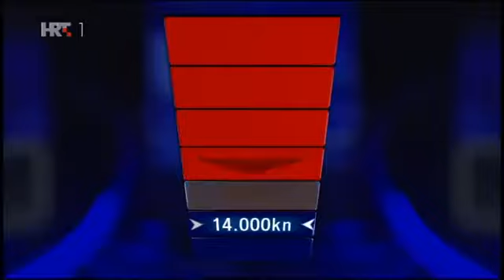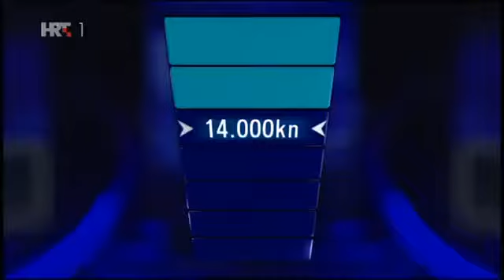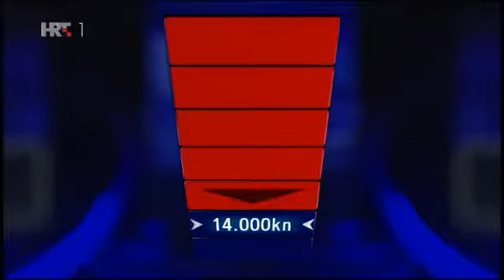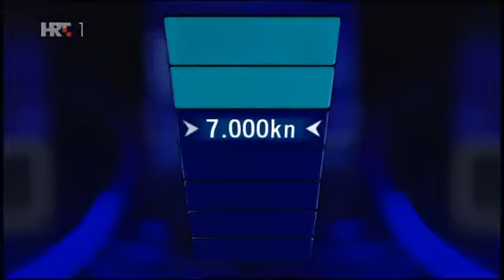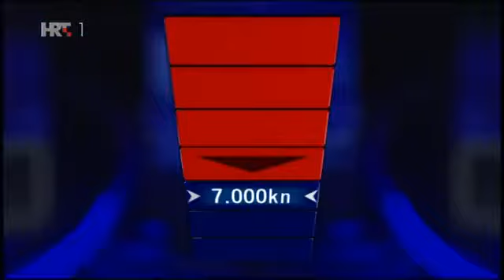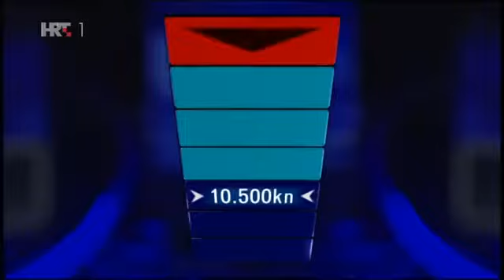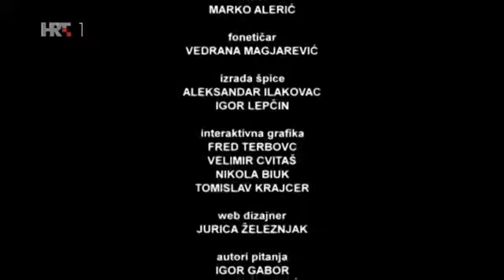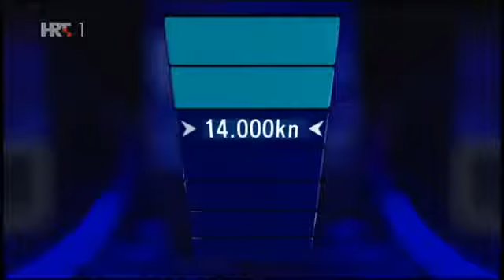KVIZ POTJERA - Gem, Set, Me. đeral Sučević! (09.11.2017)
Voditelj: Tarik Filipović Igrači: Filip (21), Zagreb Andrej (33), Zadar Željko (53), Split Karlo (25), Zagreb Kako je završilo? ▾▾▾ SPOILER NIŽE ▾▾▾ . . . . . . . . . . .